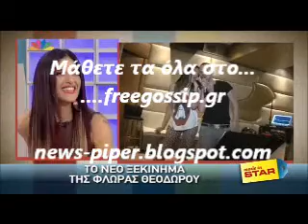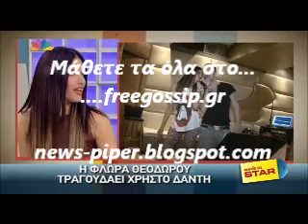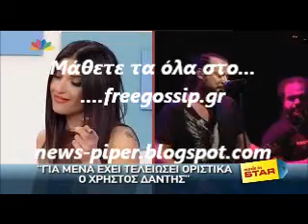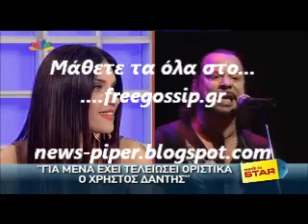Η Φ.Θεοδωρου στο Made in star